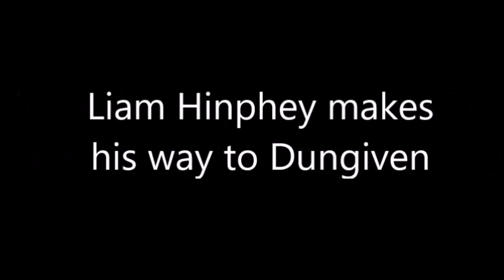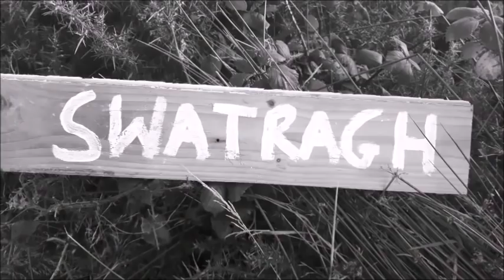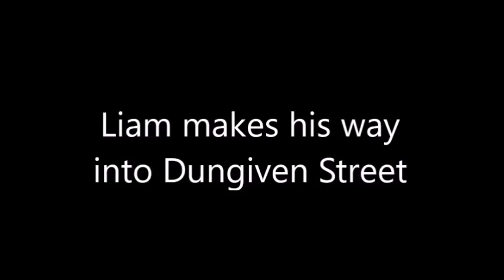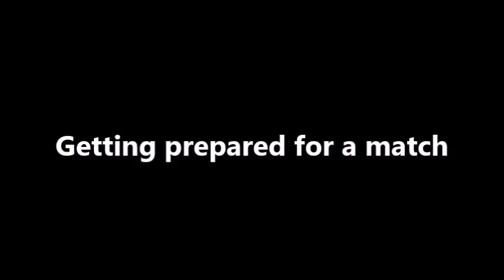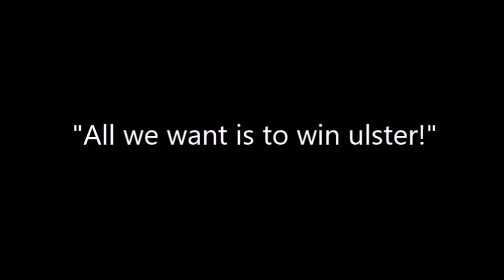KEVIN LYNCH HURLING CLUB HISTORY VIDEO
Sound recording
8:15 - 8:56  play match
WMG
On behalf of: EMI TV
The Good, The Bad And The Ugly - Main Title - The City of Prague Philharmonic Orchestra
Sound recording
3:43 - 5:30  play match
Koch Entertainment
IODA
On behalf of: Silva Screen Record
Weigh, Hey And Up She Rises - The Irish Rovers
Sound recording
2:02 - 3:37
On behalf of: Rover Records
Give A Little Bit - The Goo Goo Dolls
Sound recording
9:39 - 10:21
On behalf of: Warner Bros. Label
Pump It - The Black Eyed Peas
Sound recording
6:12 - 6:50